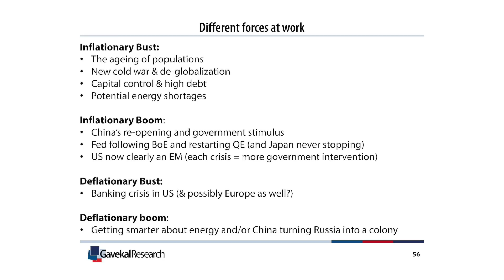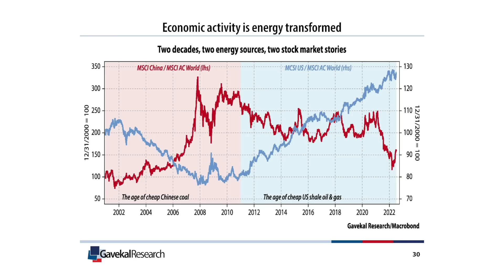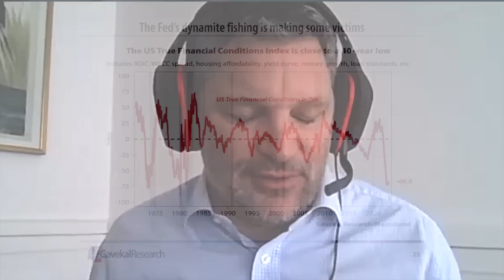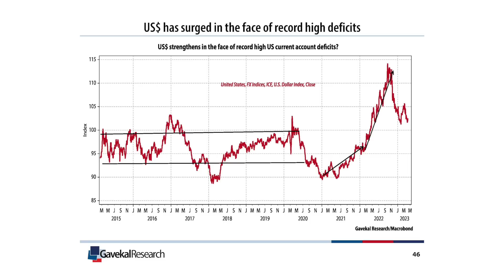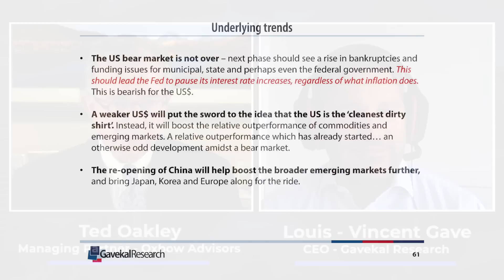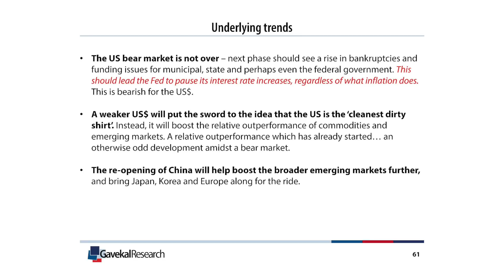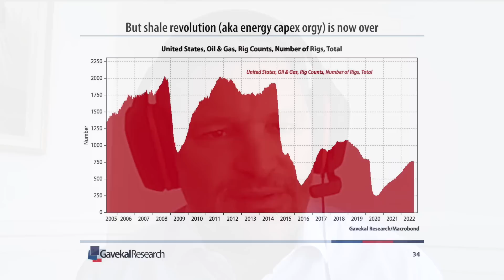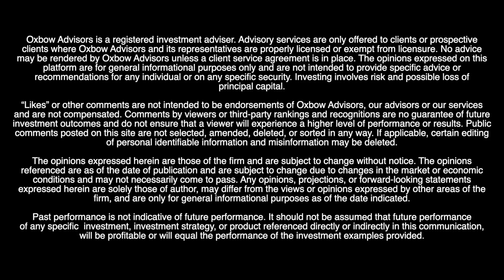Ted Oakley - Oxbow Advisors - Interview Series 2023 - Louis-Vincent Gave - April 12, 2023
Ted Oakley interviewed Louis-Vincent Gave on the world ramifications of the U.S. Dollar, China, oil, and the U.S. stock market.

for a complimentary copy of one of Ted Oakley's books.
Ted explains how investing is not linear and that successful investing sometimes goes against conventional wisdom. From Oakley's years of experience, he walks investors through the highs and lows of the market to help them determine their best path and overcome past investment regrets.

This is an unpaid endorsement and may not be representative of the experience of current clients and does not provide a guarantee of future performance success or similar services.